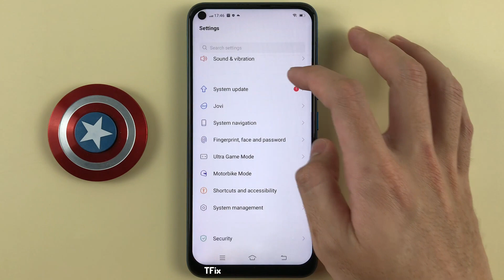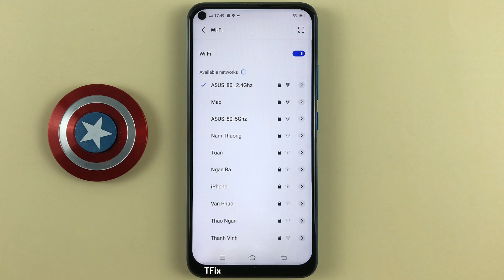How to check network connection speed on Vivo Y30 Android 12